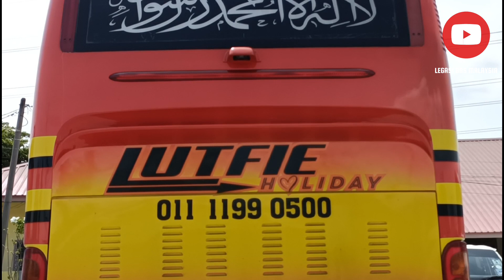REVIEW BAS HIGER LUTFIE HOLIDAY